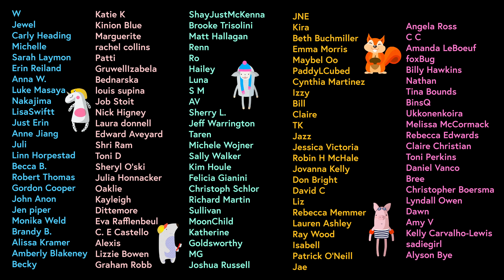I am So Emotionally Drained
I was listening to a podcast the other day and someone mentioned being emotionally drained, and it hit me, that’s what I am feeling. It’s not just being burned out, it’s emotionally taxing and I don’t have anymore to give. Which has been hard. I have been more irritable, not as patient with Sean or other people in my life, and am often agitated by an ask I received in my email. I hate feeling this way, it’s uncomfortable, and out of character for me. So I wanted to share it, in case it’s helpful to any of you. Because this is a shitty shitty time. I still find myself wanting to cry frequently, I feel bad that I feel bad because other people have it worse, and I even worry about mentioning any of that because I have that self judgement telling me that I should be over it by now. But how the fuck are we supposed to be over something that’s still going on, when nothing has really changed and cities and countries are going in and out of lock down, and there’s still no treatment or vaccine.

***ORDERING KATI'S BOOKS***

TRAUMATIZED
Available for preorder in print, ebook & audiobook

Are u ok?

JOURNALING CLUB
Every Tuesday & Friday I post a journal prompt to help keep you motivated and working on yourself. Whether you add the prompts to your own journal at home or use the comment section under the prompt itself, this can be a great way to keep on track with journaling.

ONLINE THERAPY
I do not currently offer online therapy.  BetterHelp can connect you with a licensed, online counselor, please
I receive commissions on referrals and recommend services I know and trust.

Are you interested in supporting the creation of mental health videos?

PLEASE READ
If you or someone you know is in immediate danger, please call a local emergency telephone number or go immediately to the nearest emergency room.  MY BOOKS (in stores now)